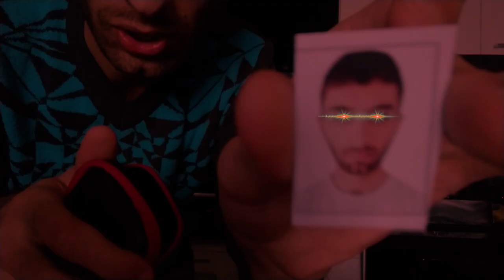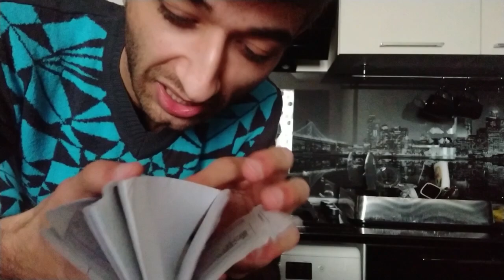ÇANTAMDA NƏ VAR?! (faşn bloq, insta görl, instagram maması, chill, billi əilişh)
Salam, instagörllər. Bugün sizin üçün "Çantamda nə var?" videosu çəkdim. Sizin amerikn driim dünyanıza bir addım daha yaxınam. İnstagram mamaları, qırxınmamış bloqerlar və.s.

Reklam və iş birliyi üçün hələ tezdir, amma yenə də elə bir fikriniz olsa, inboxa yazın.